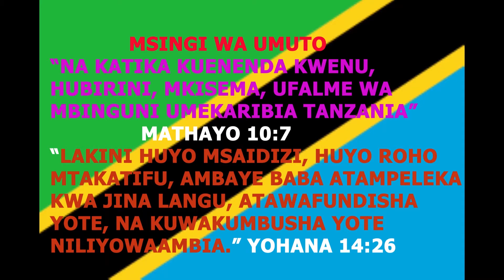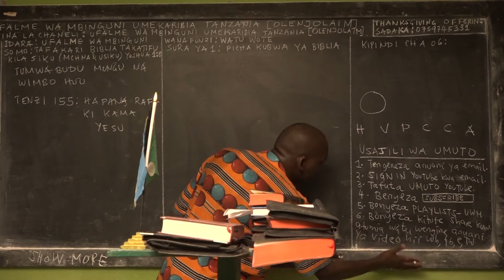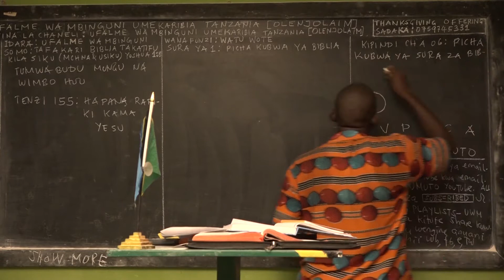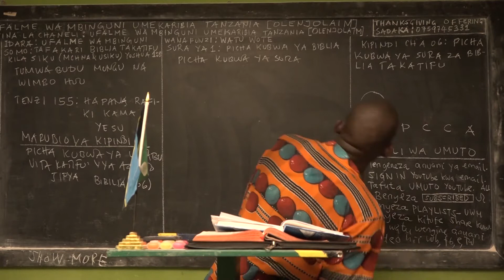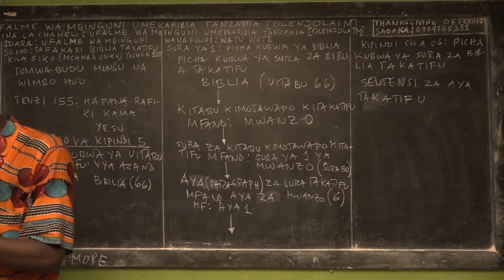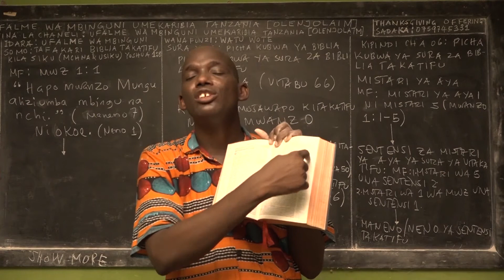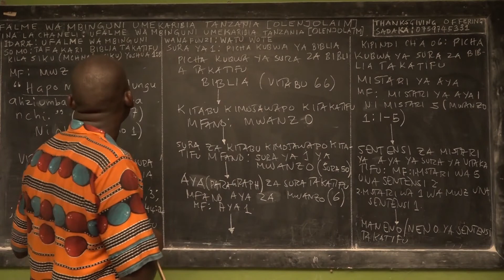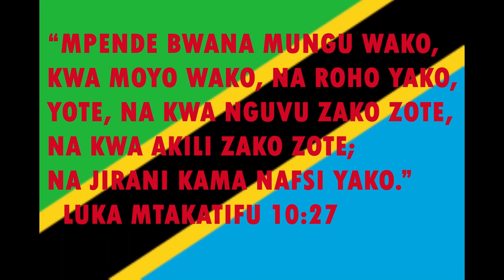KIPINDI CHA 6 | PICHA KUBWA YA SURA ZA BIBLIA TAKATIFU | OLENJOLAIM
BWANA YESU ASIFIWE SANA MTUMISHI WA MUNGU?
1. WAEBRANIA 13:1-2 TUNAKUKARIBISHA SANA MTUMISHI WA MUNGU KWENYE SHULE YA "UFALME WA MBINGUNI UMEKARIBIA TANZANIA [OLENJOLAIM]" ILI UJIFUNZE NENO LA MUNGU KWA MFUMO WA SEMINA ZA MAFUNDISHO NA MAKONGAMANO YA MAOMBI KWA NJIA YA MTANDAO WA INTERNET.

2. ISAYA 54:1-4+ HOSEA 4:6 KWA SASA TUNTUMIA MFUMO WA YOUTUBE KWA AJILI KUSAMBAZA NENO LA MUNGU DUNIA NZIMA. YOUTUBE CHANNEL YETU INAITWA "UFALME W MBINGUNI UMEKARIBIA TANZANIA [OLENJOLAIM]". TUNAWEKA VIDEO NYINGI SANA ZA MAFUNDISHO YA NENO LA MUNGU KWENYE UKURASA HUU WA CHANNEL YA YOUTUBE.
ILI UWEZE KUPATA TAARIFA KUTOKA YOUTUBE USA PUNDE TUU TUNAP[OONGEZA VIDEO MPYA, TUNAOMBA UFANYE YAFUATAYO KWA UNYEKEKEVU KWA MUNGU WETU;

3. PIA UNAWEZA UKAJIFUNZA  KWENYE CHANNEL [VITUO] VYETU VINGINE KWENYE YOUTUBE KWA KUTUMIA VIUNGANISHI [LINKS] ZIFUATAVYO:

4. 1 WATHETHOLONIKE 1:8-10 WASHIRIKISHE VITUO&VIDEO [CHANNELS&VIDEO] HIZI WATU WENGINE KAMA WANAFUNZI, WALIMU, KAKA, DADA, SHANGAZI, MJOMBA, JIRANI, MARAFIKI N.K. ILI WANUFAIKE NA CHAKULA HIKI CHA KIROHO NA NAFSI ZETU.

5. 2 WAKORINTHO 9: 6-10+ KUTOKA 25:1-9+35:4-29 UKITAKA KUMTOLEA MUNGU WETU SADAKA YA KIWANGO CHOCHOTE& AINA YEYOTE YA SADAKA KWA MOYO WA KUPENDA, UKIONGOZWA NA ROHO MTAKATIFU KUMTOLEA KWENYE HUDUMA HII.
KARIBU UFANYE HIVYO KWA KUTUMIA MTANDAO WA SIMU AU BENKI ZIFUATAZO;
MTANDAO WA BENKI: NMB JINA: OLENJOLAI MOCKO TAYAI, NAMBA YA AKAUNTI: 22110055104.
SADAKA YAKO ITAPOKELEWA NA MUNGU MBINGUNI& SISI MAKUHANI WAKE TUTAITUMIA KULIPIA GHARAMA ZA KAZI YA MUNGU KATIKA HUDUMA/SHULE KWENYE MSIMU HUU MPYA.

6. MAOMBI: WAFILIPI 4: 6-7+ WAFILIPI 1:3-10 KAMA UNA MAHITAJI YASIYO YA SIRI, ANDIKA KWENYE UKURASA WA "COMMENT" UTAOMBEWA.

WAKO KATIKA UJENZI WA UFALME WA MBINGUNI;
OLENJOLAI MOCKO TAYAI LOSINGO